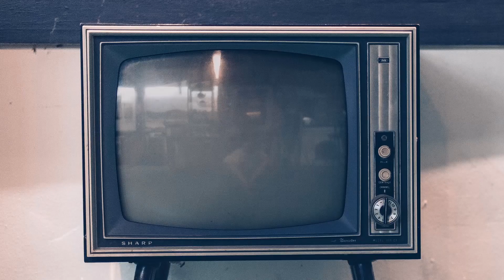La Z Corps regresa Plantas contra Zombis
Otra Aventura mas en este universo lleno de plantas y de horribles zombis.